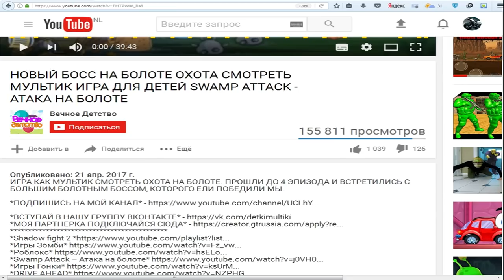ВЕСЕЛЫЙ ПОГРУЗЧИК! МУЛЬТИК ИГРА про МАШИНКИ Игры для детей и малышей Новая игра Часть 5 ФАНИ ГЕЙМС